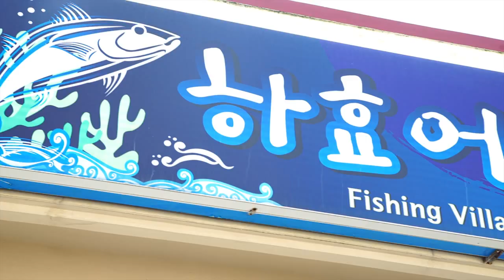[CaCaoBro] 제주도 쇠소깍 투명 카약 & 해물탕 먹방(Jeju Island Soesokkak kayak & Heamul-tang)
Join us in this video as we explore . We start off our adventure by taking a nice ride in a see-through kayak~! They also have tandem-paddle boats that are available to ride so if your ready for some fun, give it a go~! In the second half of this video we go to a nearby restaurant and enjoy some fresh Heamul-tang(Seafood soup)! There are many restaurants in the area that serve it, so make sure you try it out! It’s delicious~!